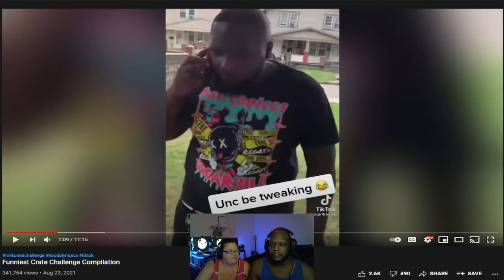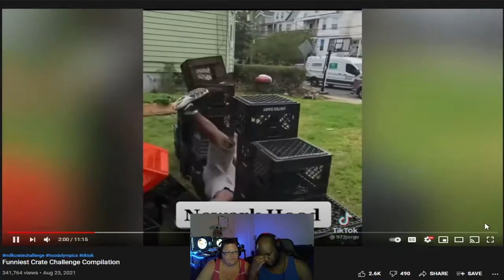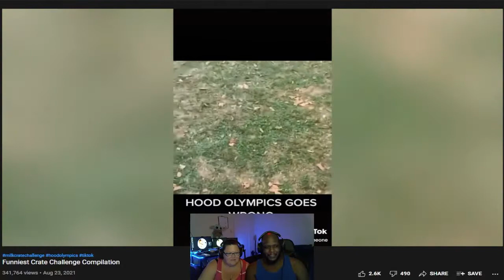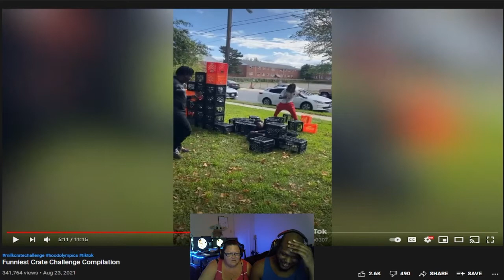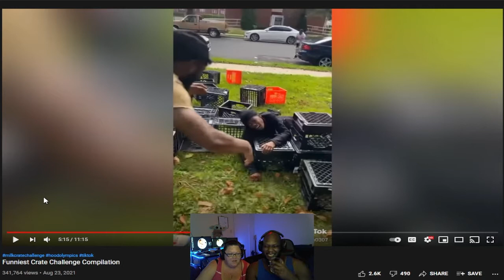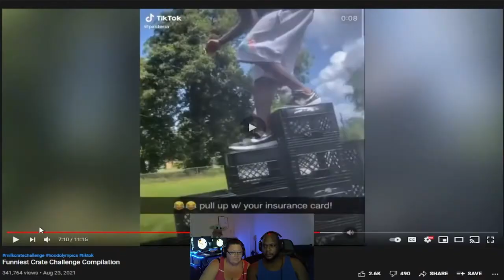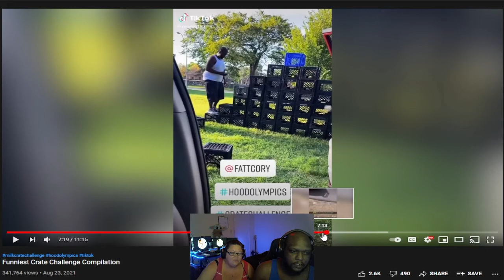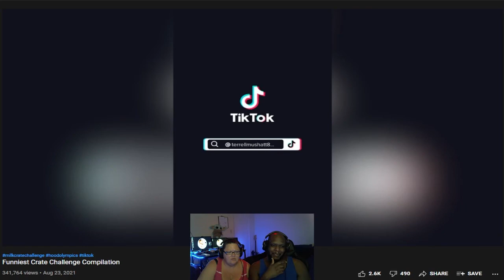Milk Crate Challenge - Q & B Reacts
We react to some of the funniest milk crate challenge compilation videos.

Original Video: **No longer up**